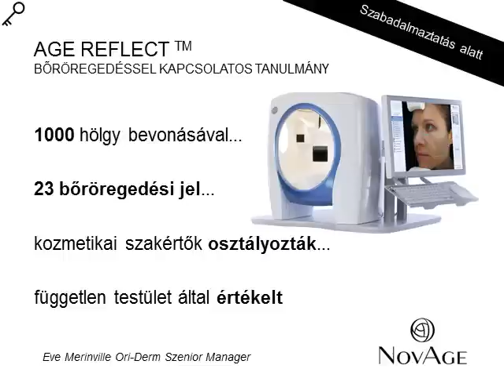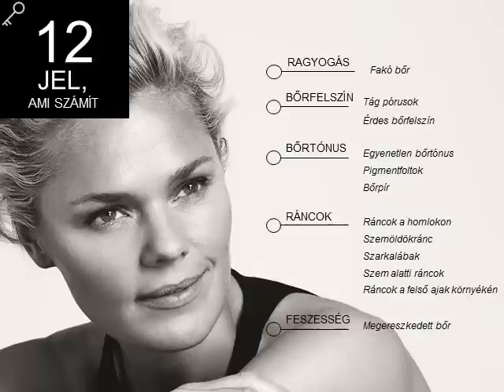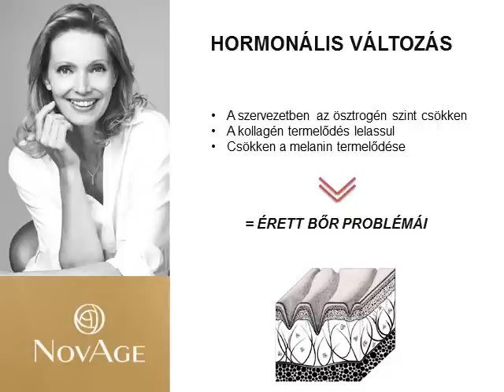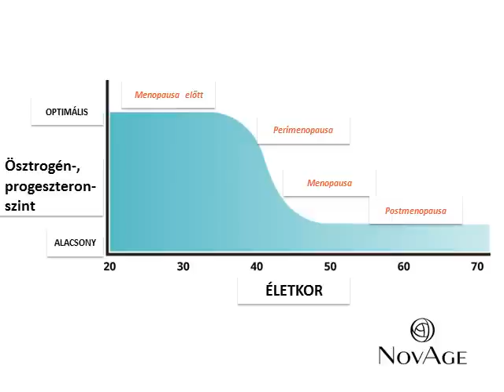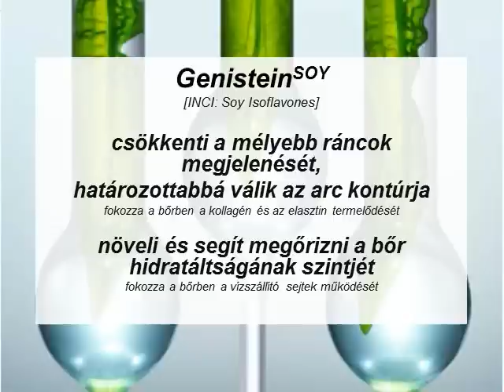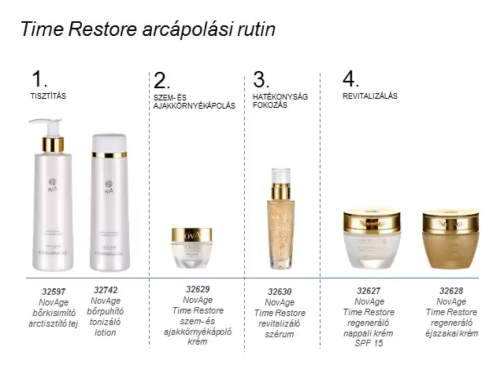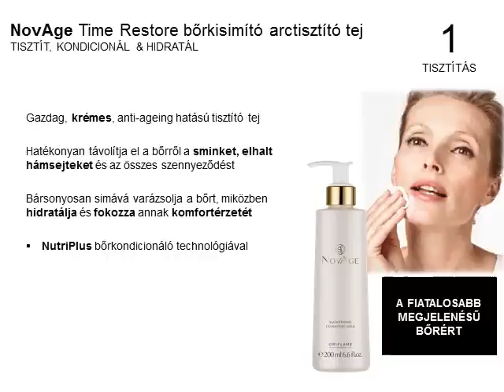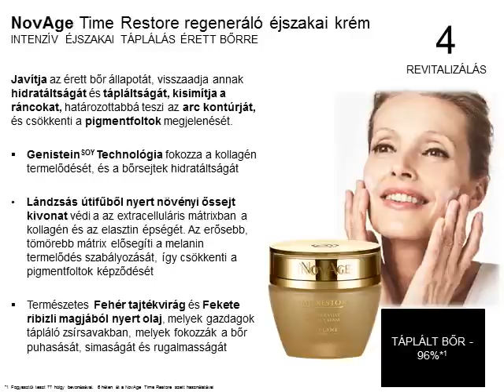NovAge Time Restore termékprezentáció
Ismerje meg a NovAge termékcsalád 50 év felettieknek ajánlatott bőrápolási termékcsaládját.